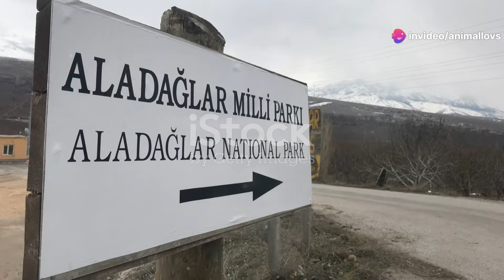Türkiye'de yaşayan yaban hayvanları belgesel~Yapay zeka ile oluşturuldu